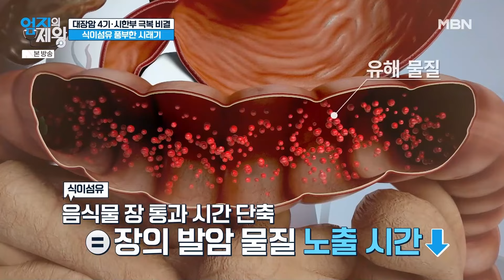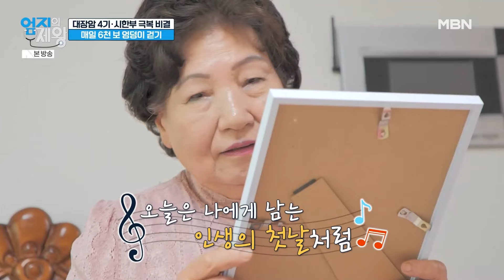대장암을 극복한 시래기 레시피!!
엄지의 제왕 590회 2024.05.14 방영

대장암 극복에 효과 좋은 시래기 요리와 걷기운동!!